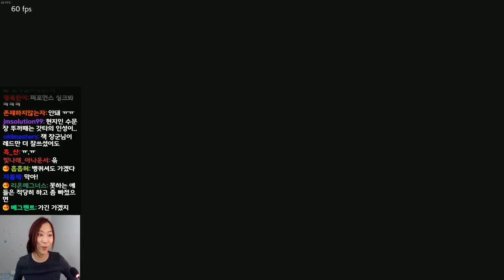역시 짬타수아에게 어울리는색깔은 노란색이죠? [철권7 / 2017.10.7]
안녕하세요.  짬타수아의 유튜브입니다.